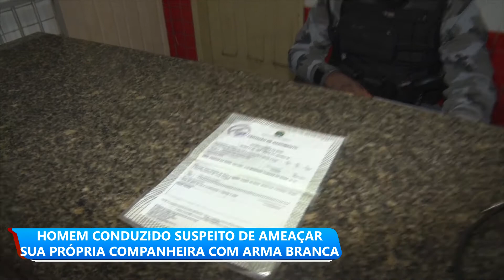HOMEM CONDUZIDO SUSPEITO DE AMEAÇAR SUA COMAPNHEIRA